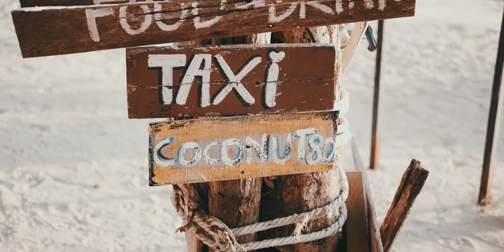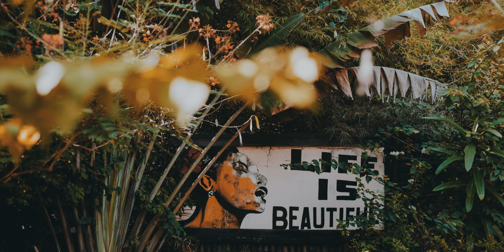LoFi Chill [4K UltraHD] Relaxing Travel Video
Relaxing Beat, Ambient, LoFi Chill, Jazz Music | 4K UltraHD Video | Thailand | Thai | Travel | Journey | Trip | Sea | Asia | Southeast Asia